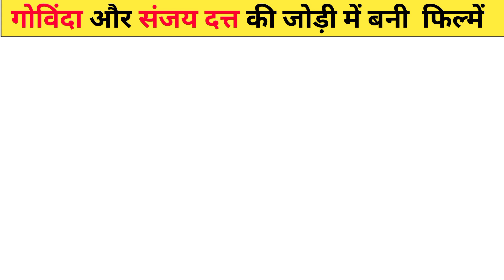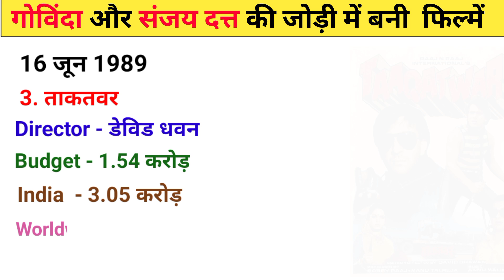गोविन्दा और संजय दत्त की एक साथ की सभी फिल्मे | Govinda With Sanjay Dutt All Film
Govinda Or Sanjay Dutt All Hit Or Flop Movie | Govinda with Sanjay Dutt All 7 Film

Hello दोस्तो आज के वीडियो में हम देखेंगे की गोविन्दा और संजय दत्त ने एक साथ कितने फिल्मों में काम किया, और वो सभी फिल्म किसकी वजह से Hit और Flop हुई थी।

Your Queries 👇

Sanjay Dutt All Film

Govinda All Film

1. This list is complied from various sources and our research.
2. This list is not inflation adjusted
3. The figures can be approximate and we do not make any claims about the authenticity of the data. However they are adequately indicative of the box-office performance of the film(s).